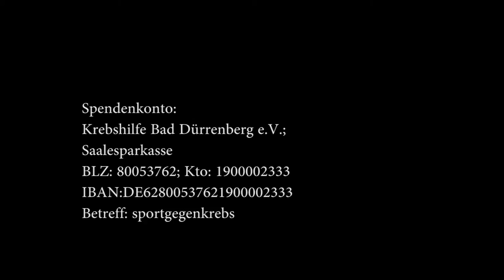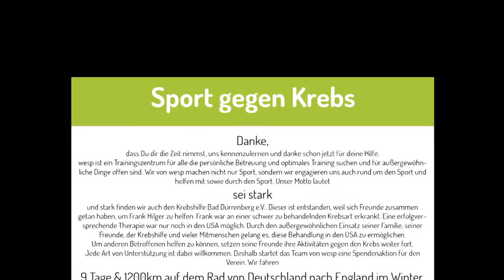wesp sei stark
Tough guy race für Sport gegen Krebs